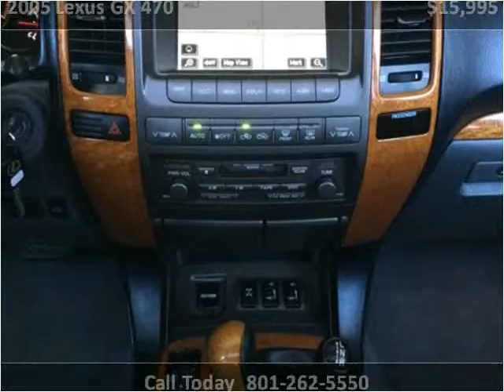2005 Lexus GX 470 Used Cars Murray UT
This 2005 Lexus GX 470 is available from TW Auto Sales.